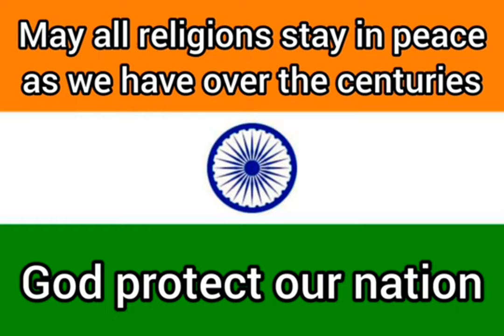Happy Republic Day 🇮🇳 🇮🇳 🇮🇳 🇮🇳 🇮🇳 🇮🇳 🇮🇳 🇮🇳 🇮🇳 🇮🇳 🇮🇳 🇮🇳 🇮🇳 🇮🇳 🇮🇳 🇮🇳 🇮🇳 🇮🇳 🇮🇳 🇮🇳 🇮🇳